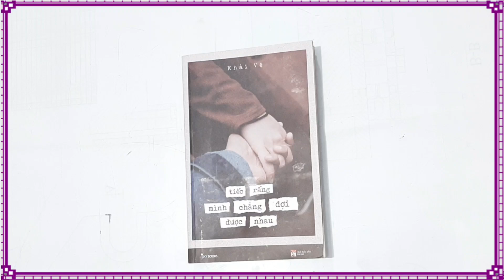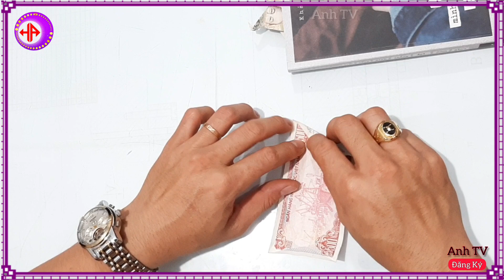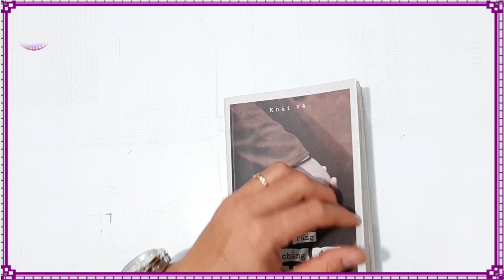Cách làm quà 8/3 3D đơn giản và đẹp 💝 độc đáo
♡ Chào bạn đã đến với "Anh TV".

     - Sẽ tiếp nhận ý tưởng của bạn về cuộc sống.

- Link File Ảnh: ••• Đang Cập Nhật •••

☆☆☆ Mọi vấn đề đóng góp xin phản hồi ở phần Comment !...

☆ Xin cám ơn về tất cả!... Do Not Reup.!...